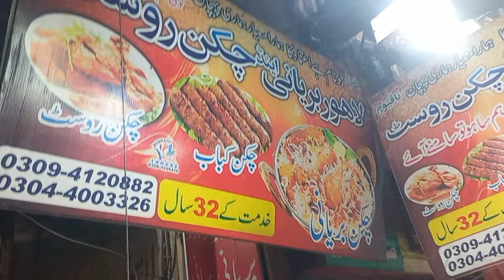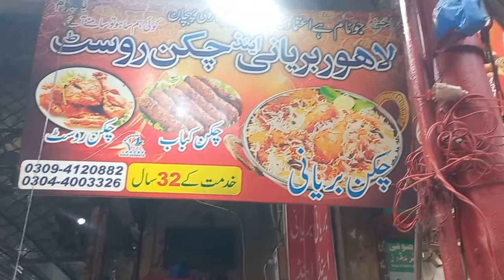Famous Chicken Biryani In Lahore Shah Alam Market | Chicken Broast Bara Market Lahore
Street Food
Street Food Peshawar
Street Food Faisal Abad